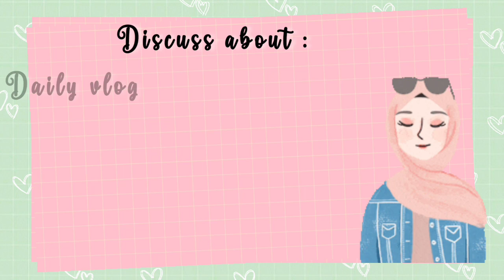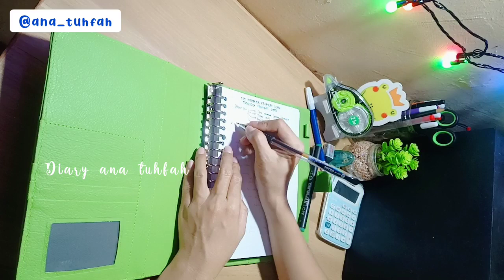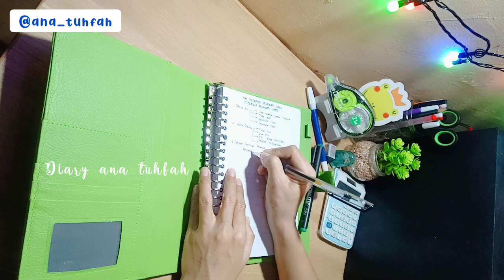TIPS MENGATUR KEUANGAN USAHA || CARA MENGELOLA KEUANGAN USAHA UMKM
assalamualaikum

hallo temen-temen.
sharing kali ini membahas tentang mengatur keuangan usaha kecil baik itu online maupun offline.

wassalamu'alaikum
happy watching

editing video : InshOt
backsound :
Pemusik: @iksonmusic